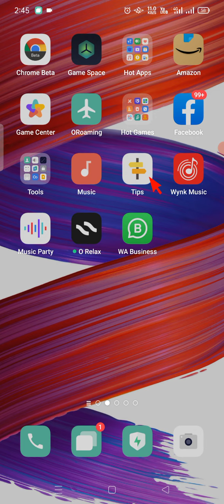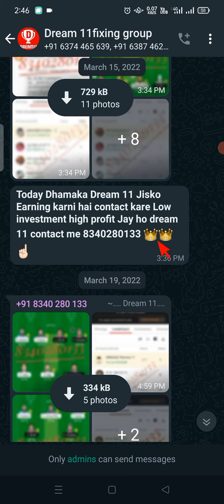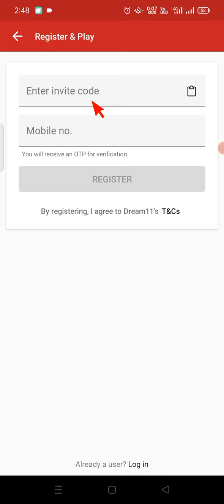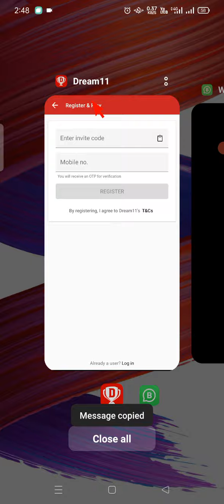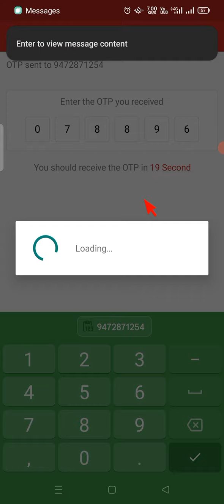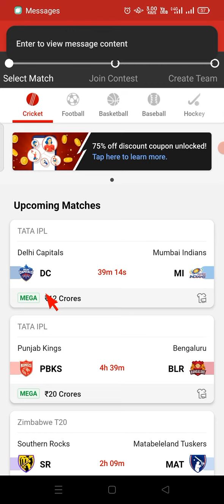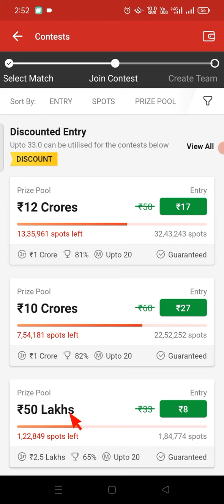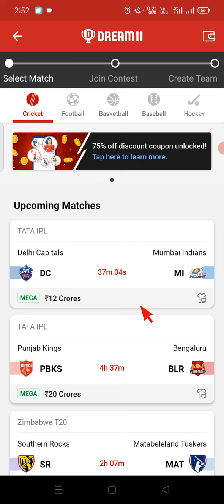how to dream 11 registration ||#2022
Hello friends how are you all I hope you guys

 Friends will be absolutely fine, more videos like this

 Keep it so that whenever someone in the video is on your channel

 If I upload then you must first like our video

 get notification and you can watch our video

 Because your one like me very much

 Motivates and to make the whole video

 Friends

 Make sure to set the video to one lakh.

original dream 11app  link.

TAAJBA1KL

my refer link.